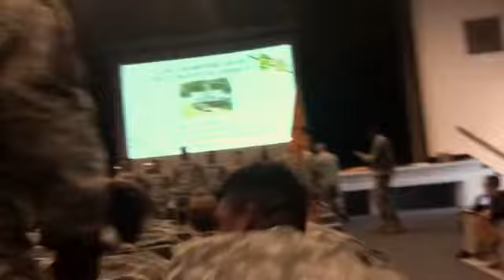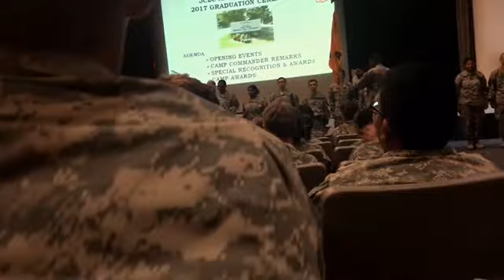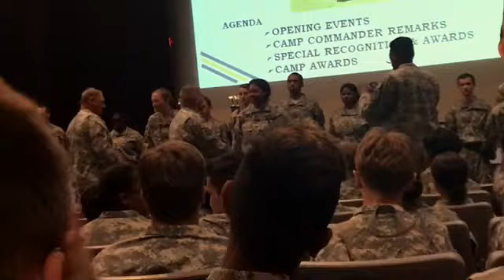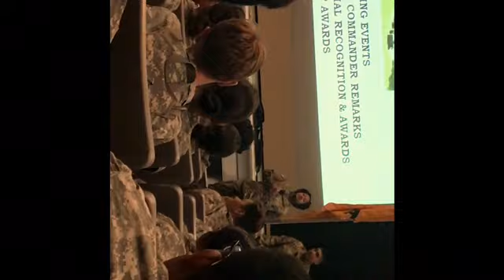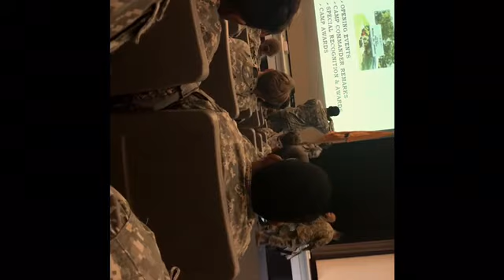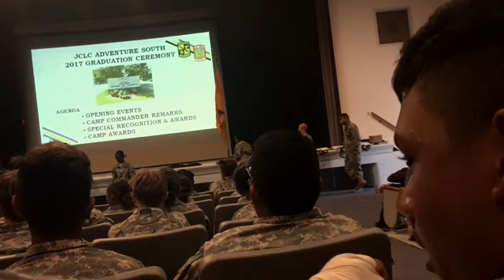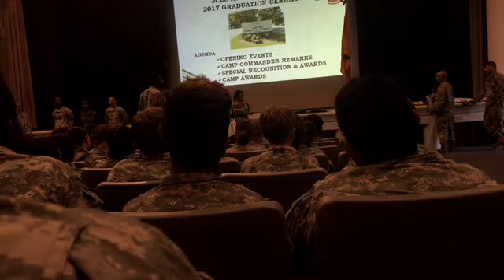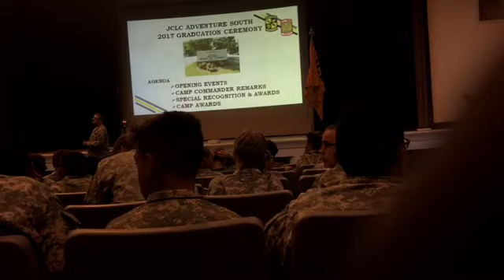Army JROTC: Summer Camp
HELLO PEOPLE😂😂, I just woke up like 2 minutes ago thinking this video was ready to be uploaded lol. But this was a 7 day Summer camp at Fort Dic New Jersey. With I believe... 22 other schools and multiple non commissioned officers of the United States Military and SROTC ( Senior Reservers Officer's Training Corps ) or jus college 😂😂😂. This video wasn't planned to be soooo long but... it is. If you guys do manage to watch a good chunk,half way, a lil but, or even the whooole thing. I meet new people ( basically from my platoon ) and made awesome memories that are now, here for you guys to enjoy 😊 💯💯

Songs the xx intro - Artist The xx